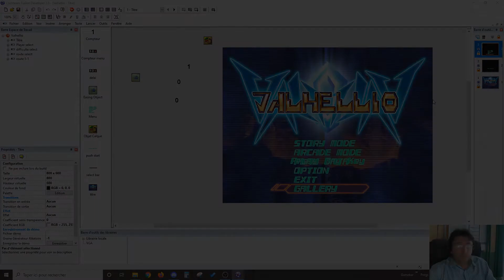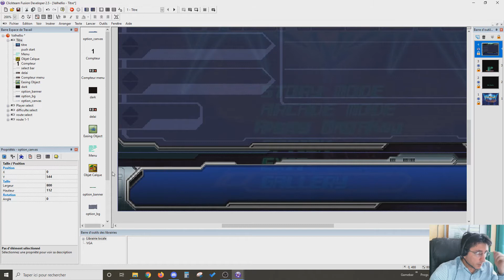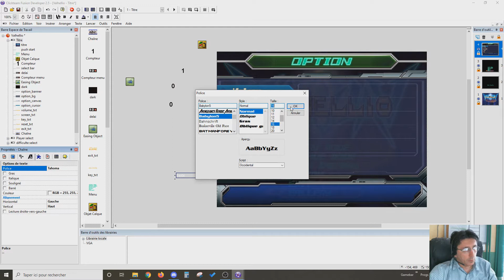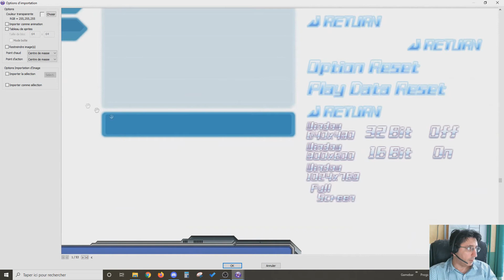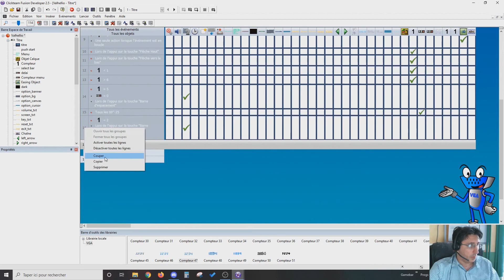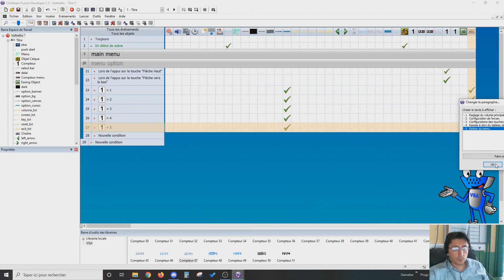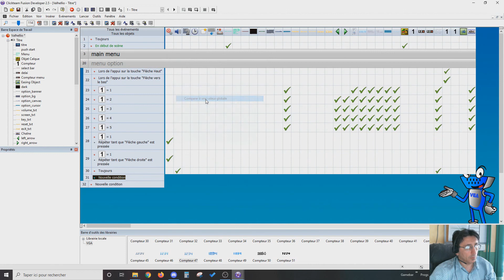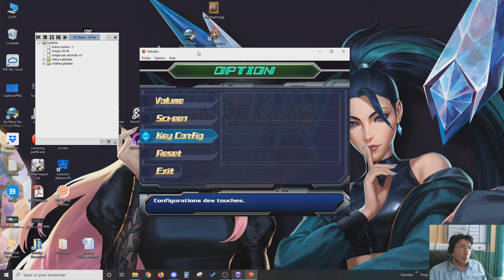Faire un Shoot'em Up avec Clickteam Fusion 2.5 #17 : Le menu option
Bienvenue sur ce 17eme tuto pour faire un Shoot'em Up avec Clickteam Fusion.
17ème tuto : Faire le menu option..

Simple, rapide, efficace et pas complet c'est le menu option !

Sur ce, je vous donne rendez-vous dans notre prochaine vidéo.